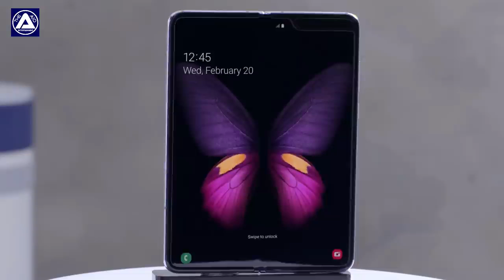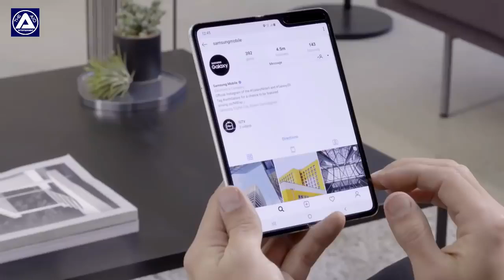Samsung Galaxy Fold Hands on First Look | Smartphones 2019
Here is the first Hands On video of Samsung Foldable phone aka Samsung Galaxy Fold.Samsung has finally unveiled its futuristic folding phone yesterday.